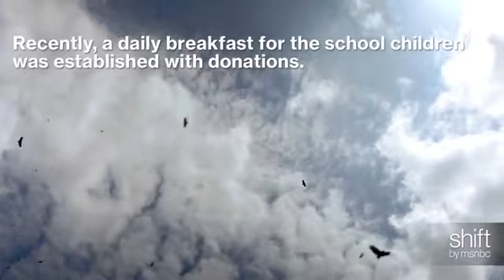What's it like to live in a landfill in Mexico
1-What do you think about the next statement?: When we send garbage to the landfill we provide more opportunities of survival for the people living from it.

2-Do you have an acquaintance who directly or indireclty lives from garbage or recycling materials? How do you feel about it? Must something be done for a change?